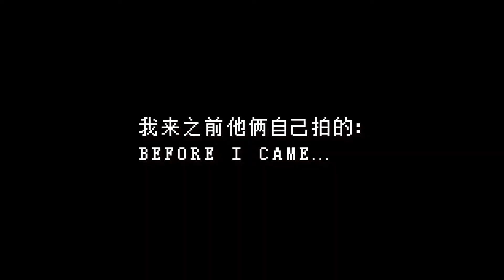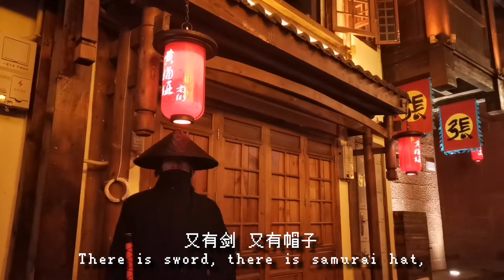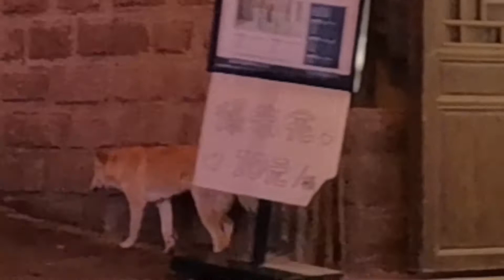How To Take Costume Portraits With A Few Props?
A costume shooting set has made every passer-by curious and even started to act?! Kate and her funny roommates went out for portraits taking again, this time they picked an ancient street in Chongqing to take costume photos. Check out her latest update now!

iWulong Channel